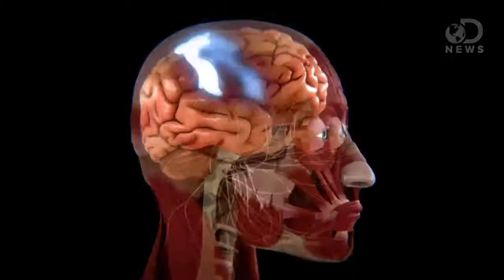Ten-Year Forecast 2014: Magna Cortica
This video is from IFTF's 2014 Ten-Year Forecast, which explores 10 bold projects that have the potential to change the world over the next 10 years.

The relentless drive for human cognitive enhancement now underway makes dangerous, even catastrophic, events increasingly likely. We know from experience with performance-enhancing drugs in sports that humans will take advantage of perceived shortcuts for improvement, especially when those shortcuts demonstrably work—regardless of potentially severe side effects. We also know that institutions see intelligence and knowledge manipulation as chief components of maintaining and expanding economic and political power. We cannot assume that either known or unknown risks will steer people away from exploring cognitive enhancement. Both researchers and potential users are acutely aware of the need for ethical and practical guidelines: rather than designing our tools to the limits of human biology, we are now starting to push human biology to the limits of our tools.

Partner with IFTF and join us at our next Annual Ten-Year Forecast Summit: